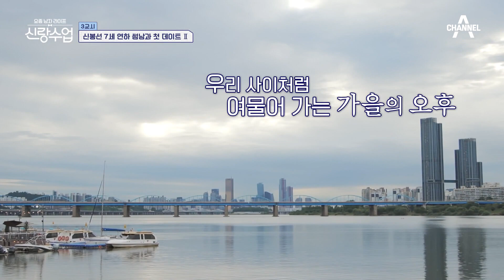＂나랑 있으면 즐거워?＂ 오늘도 희현에게 돌직구 날리는 봉선 | 신랑수업 33 회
서로에게 한 발짝 더 가까워진 희현과 봉선
희현의 진심을 더 알고 싶은 봉선